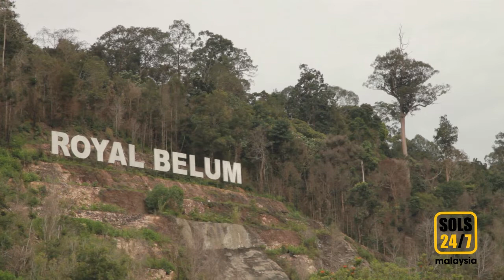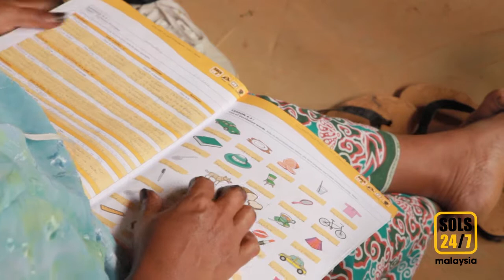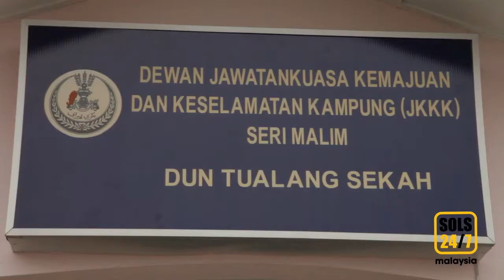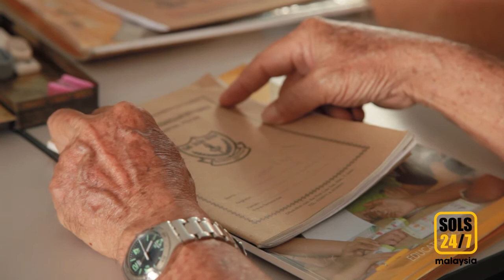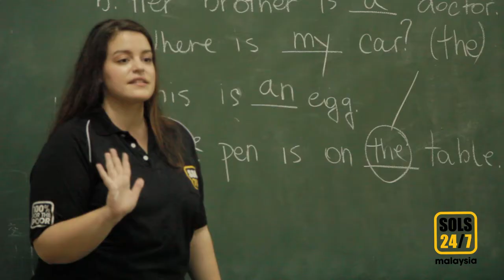Documentary: Project 100 Perak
Check out the documentary of Project 100, a free community education program for underserved communities made possible through a partnership between SOLS 24/7 Malaysia and the Better Malaysia Foundation (BMF).

This video includes actual footage and behind-the-scenes shots of a full-length international documentary filmed by New York-based independent filmmaker Victor Stipsic. The documentary features SOLS-BMF Project 100 program and spotlights its mission in giving underserved communities in Malaysia access to free English language education and computer and life skills. This footage features the communities in Perak.

Directed by: SOLS 24/7 Communication team & Raja Vikraman
Director of Videography: Victor Stipsic
Audio and Camera Assistant: Teo Gudelj
Editor: Teo Gudelj
Special thanks to: Tan Sri Dato' Seri Vincent Tan, Teacher Raj Ridvan Singh, Datin Normah Hanum Ibrahim, Dato' Mohd Radzi Manan, Margret Kaufman, Erman Ismail, Jasmina Kuka & Tim Spijker